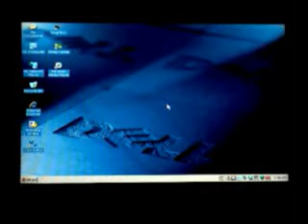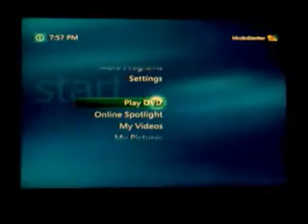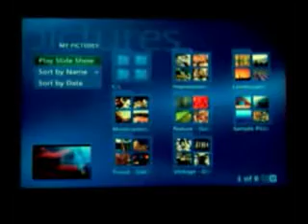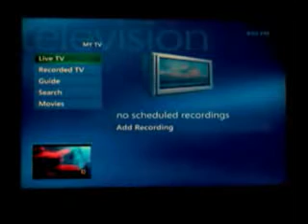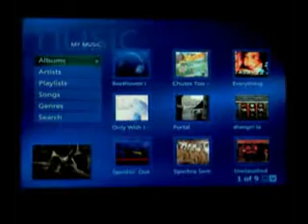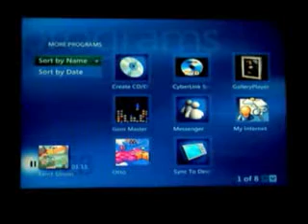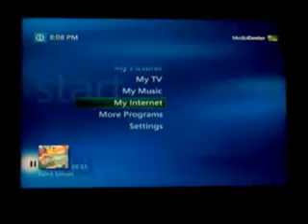HAL-PC - Apr 2008 - Windows XP Media Center - Carl W Farley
This old video moved over from Google Video shows all the features of Windows XP Media Center Edition.